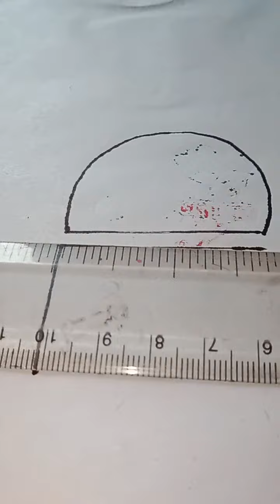how to draw in makup kit drawing in art simple easy drawing